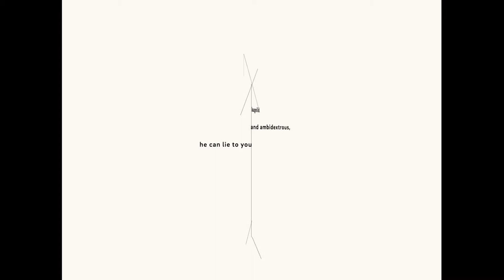"Multi-tasking" animated poem from Five Oceans in a Teaspoon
Animation of poem written by Dennis J Bernstein, visualized by Warren Lehrer for their book and multimedia project "Five Oceans in a Teaspoon."

Music composed and performed by Andrew Griffin.
Warren Lehrer animation, with Najeebah Al-Ghadban and Brandon Campbell.

This poem is from the seventh movement/chapter of Five Oceans in a Teaspoon, titled He and She, which is populated by a man with ten smiles, an interior designer who judges every book by its cover, an anti-gravity activist, and (among others) a journalist who died for
a story she believed in.

To learn more about the Five Oceans in a Teaspoon book and project, go